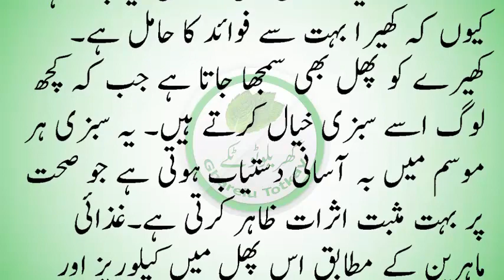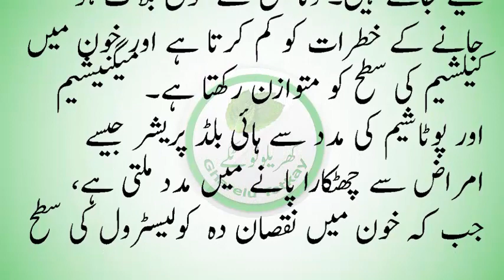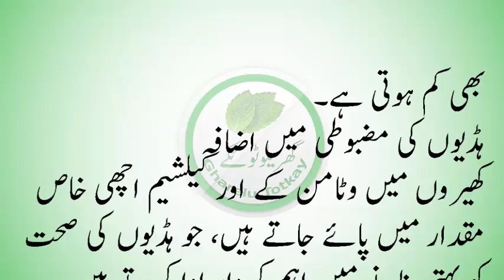kheeray k faiday